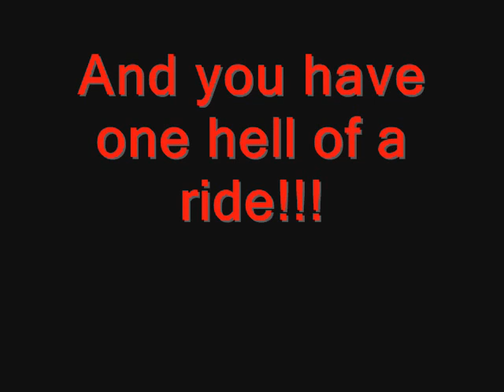'57 Nash Metro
This ain't your mother's Metro!!